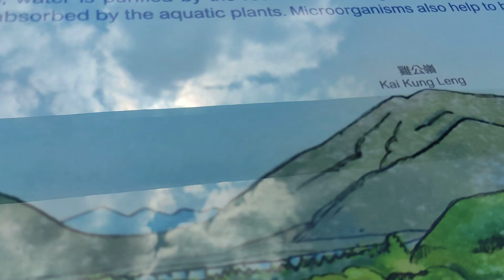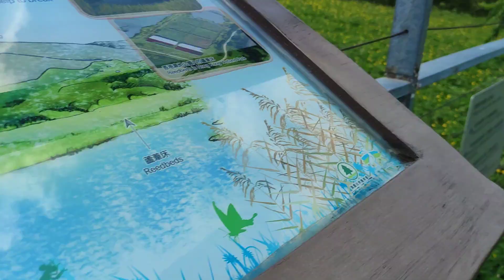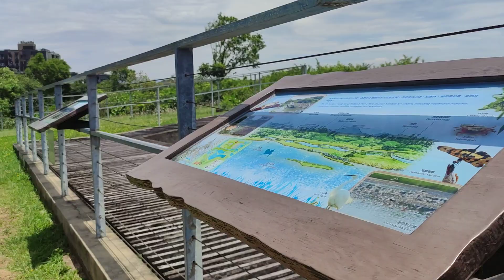HONG KONG Wetland Park, Tin Shui Wai in Yuen Long,HONG KONG